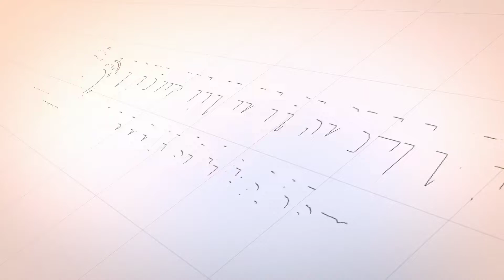SHALAWAT NABI - Grup Nasyid Habibun Nabi - Acara Memperingati Maulid Nabi Muhammad Saw 1444 H